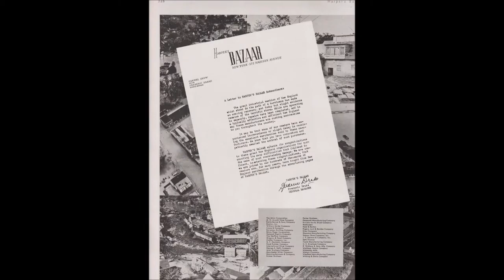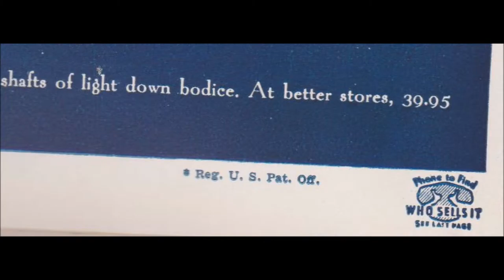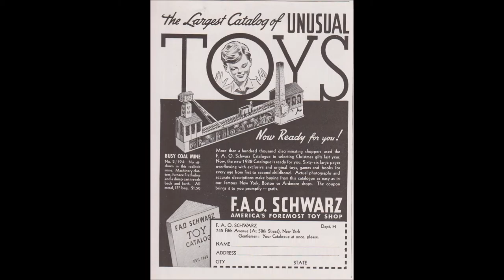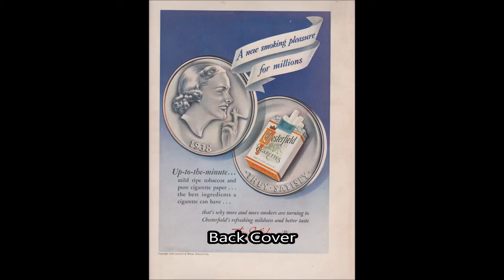Harper's Bazaar - November, 1938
A time capsule back almost eighty years.